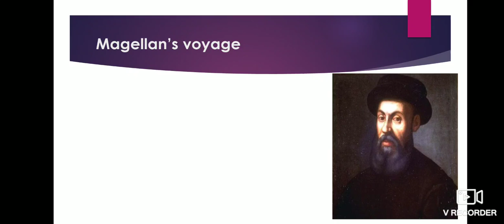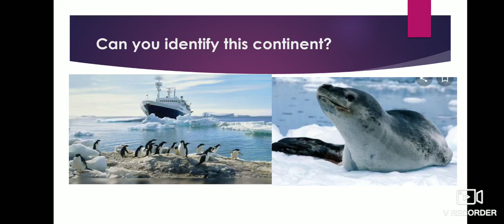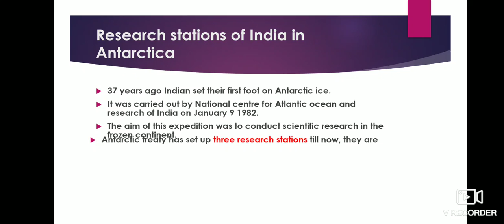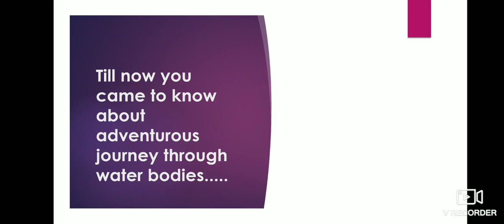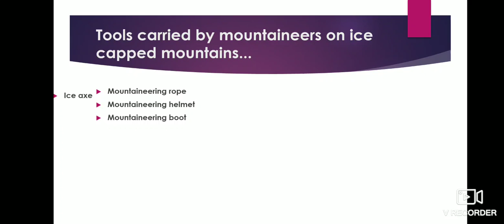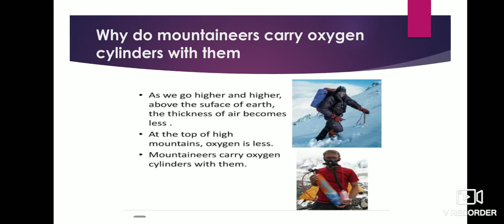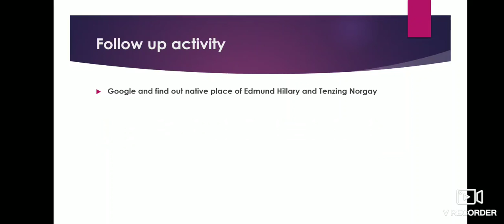5 EVS Ch 12 MD2 Magellan, Antarctica, Mountaineering